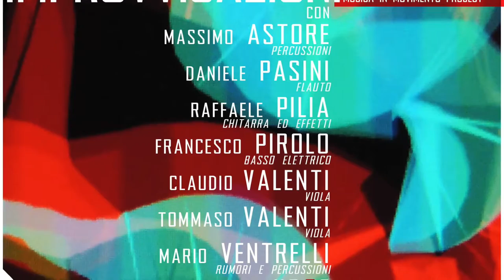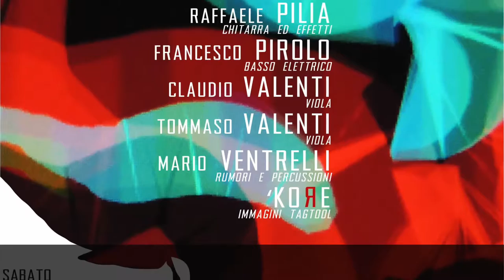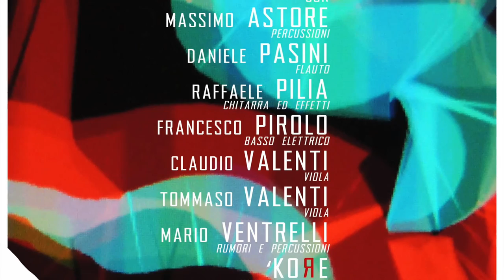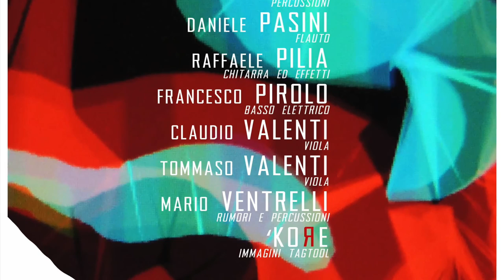Music In Motion - | Live at Centro Civico "Il fiore" - Chiesina Uzzanese PT | 28.02.2015